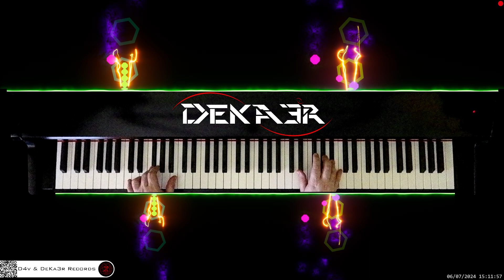🔴 irl 🎹 BALLAD OF LOVE • Piano Music